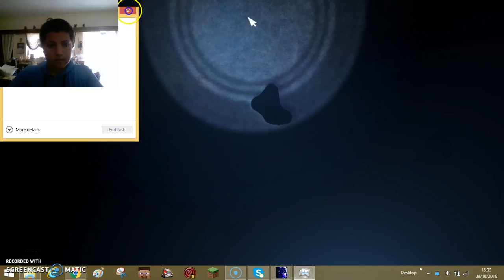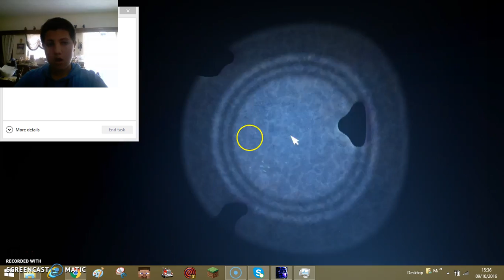Five Nights At Freddy's: Sister Location | Ballora & Funtime Freddy! | #3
We make our way and secretly walk through the hallway of Ballora's room then we have one other main foe. Funtime Freddy.